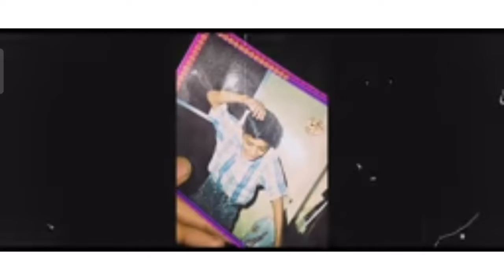remember Danish zehen happy birthday#danishzehen